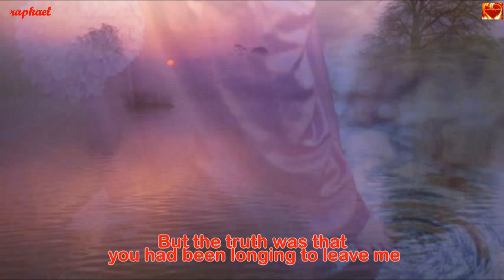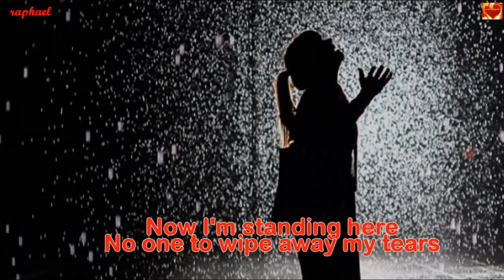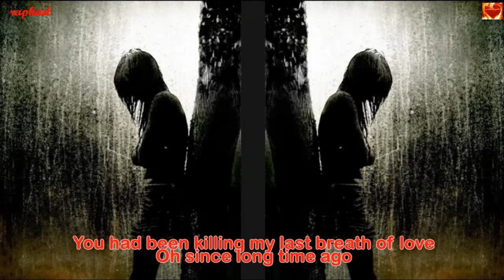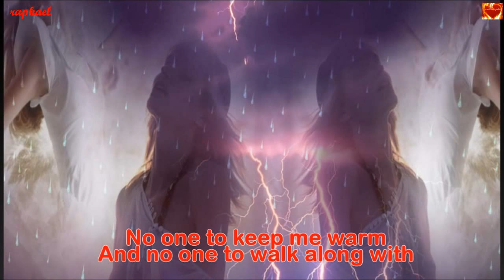STORIES (With Lyrics) - Chyi Yu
- One Sad Song -

“Now I'm standing here
No one to wipe away my tears
No one to keep me warm
And no one to walk along with…”

Cover by Chyi Yu
Of an original song
by Viktor Lazlo(Sonia Dronier)